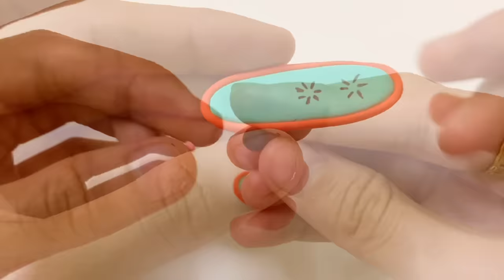DIY How To Make Miniature Playground Set With Polymer Clay| Mini AMONG US Playground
Hi Friends
In this video i show you how to make playground set with swing, see-saw, slide, basket ball, merry go round, spring rocker giraffe, skis

How to Make Miniature Clay Swing
DIY How to Make Miniature Clay Swing
DIY How to Make Mini Clay Swing
DIY Miniature swing making at home
Polymar Clay Crafts idea
polymer Clay mini Swing
Polymer Clay mini football
polymer clay
22 DIY minature playset
22 DIY  Miniature craft
Mini Craft
DIY How to make Miniature Craft
DIY miniature cricket bat and ball
DIY how to make mini cricket bat and ball
miniature cricket kit
DIY how to make miniature cricket kit
diy miniature cricket bat using polymer clay
diy how to make a miniature play ground
diy mini play ground
DIY how to make cricket set, bat, wicket,
Air dry clay craft
air dry tutorial
how to make amazing basket ball game
easy to build basket ball game
mini diy basket ball game
mini football game
polymer clay basketball set
diy mini polymer clay basketball set
diy polyer clay football
diy miniature football garden
mini soccer field
polymer clay soccer field
diy how to make polymer clay tennis racket
miniature tennis racket
mini tennis racket
polymer clay tennis racket
tennis racket for doll
how to make badminton racket at home
easy to make badminton racket at home
diy miniature swing set
mini polymer clay shavel
diy minature polymer clay shavel
diy miniature clay playground
diy playground playset
swing slide with spinning steering wheel
mini spinning blocks
miniature  spinning blocks
diy how to make  spinning blocks
diy container of mouldable sand, a shovel and moulds
diy how to make miniature polymer clay playground set with swing, slide, basketball, cricket set
diy how to make Football ground
diy how to make soccer ball
diy how to make soccer playground
diy mini tennis racket
diy how to make polymer clay badminton racket
diy how to make polymer clay mini badminton racket
diy how to make miniature bucket
diy how to make Basketball games
diy how to make Football and basketball games
diy how to make football using polymer clay
Making Among us
Among us clay
Among us clay tutorial
Polymer clay among us
Polymer clay among us characters
DIY Miniature Doll Mini Playground Swing, Seesaw amd Merry go Round